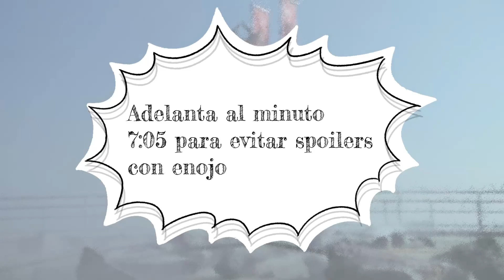Kamen Rider Gaim Opinión